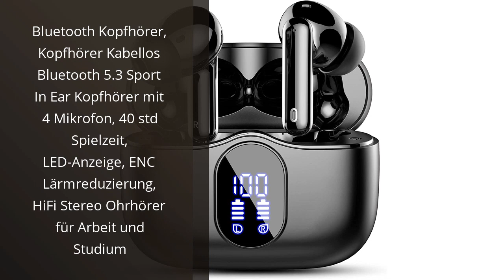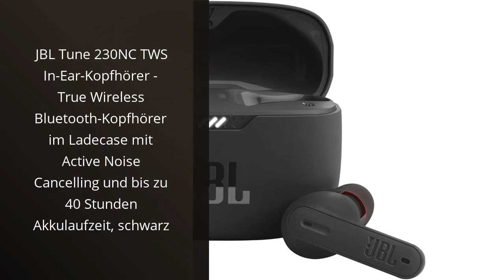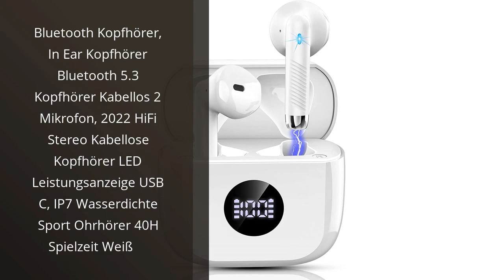Bluetooth kopfhörer in ear jbl: Die 5 besten Bluetooth In-Ear-Kopfhörer von JBL 🤓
🤓 Alle Produkte

✋  Hier sind die 5 besten bluetooth in-ear-kopfhörer von jbl auf dem Markt.

🔽🔽🔽 KAUFEN-LINKS BLUETOOTH KOPFHÖRER IN EAR JBL 🔽🔽🔽

1) JBL Wave 200 TWS True-Wireless In-Ear Bluetooth-Kopfhörer in Schwarz – Kabellose Ohrhörer mit integriertem Mikrofon – Musik Streaming bis zu 20 Stunden – Inkl. Ladecase

2) Bluetooth Kopfhörer, Kopfhörer Kabellos Bluetooth 5.3 Sport In Ear Kopfhörer mit 4 Mikrofon, 40 std Spielzeit, LED-Anzeige, ENC Lärmreduzierung, HiFi Stereo Ohrhörer für Arbeit und Studium

3) JBL Tune 230NC TWS In-Ear-Kopfhörer - True Wireless Bluetooth-Kopfhörer im Ladecase mit Active Noise Cancelling und bis zu 40 Stunden Akkulaufzeit, schwarz

4) Bluetooth Kopfhörer, In Ear Kopfhörer Bluetooth 5.3 Kopfhörer Kabellos 2 Mikrofon, 2022 HiFi Stereo Kabellose Kopfhörer LED Leistungsanzeige USB C, IP7 Wasserdichte Sport Ohrhörer 40H Spielzeit Weiß

5) Amazon Brand - Umi Kopfhörer-W5s-Bluetooth 5.2-IPX7 Kabellose In-Ear-Kopfhörer für iPhone Samsung, Huawei mit Patentiertem Intelligenten Metall-Ladeetui(Rot)

* Zeitindikatoren (Timestamps) *

00:00 - Intro
00:06 - 1) JBL Wave 200 TWS True-Wireless In-Ear Bluetooth-Kopfhörer in...
00:47 - 2) Bluetooth Kopfhörer, Kopfhörer Kabellos Bluetooth 5.3 Sport...
01:31 - 3) JBL Tune 230NC TWS In-Ear-Kopfhörer - True Wireless...
02:12 - 4) Bluetooth Kopfhörer, In Ear Kopfhörer Bluetooth 5.3...
02:55 - 5) Amazon Brand - Umi Kopfhörer-W5s-Bluetooth 5.2-IPX7...
03:33 - Outro